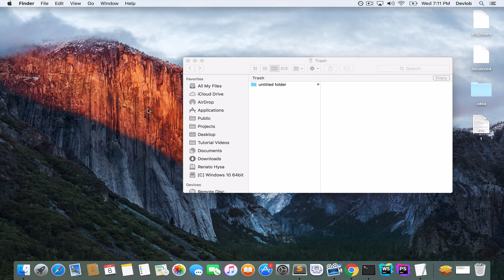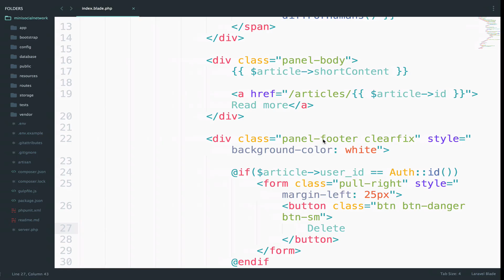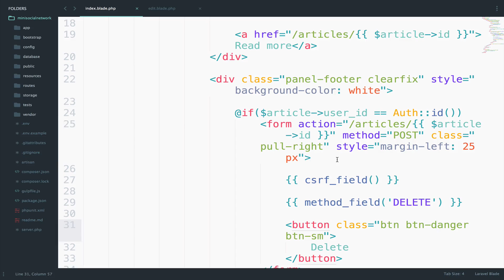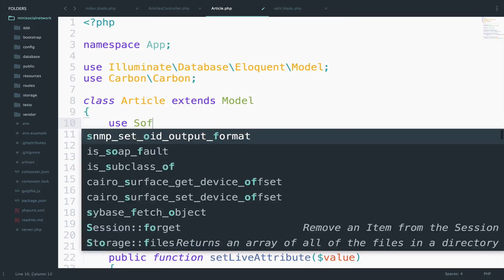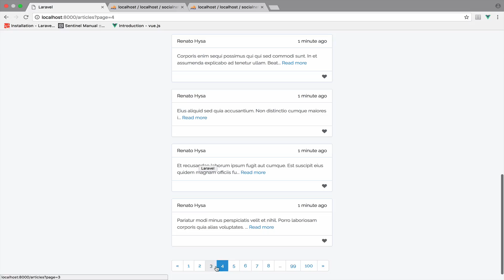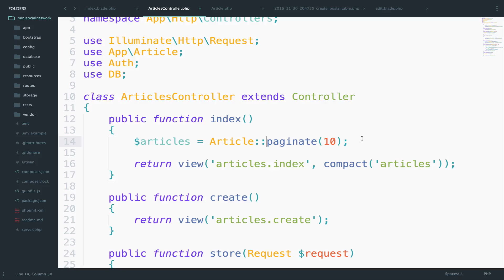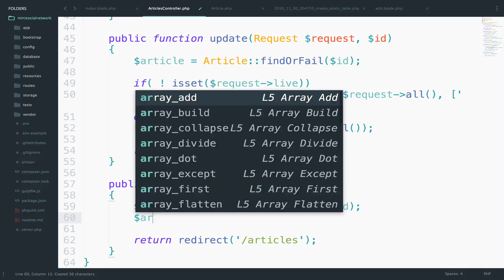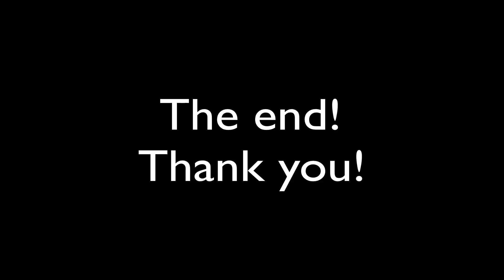Laravel 5.3 tutorials #38 Social Network CRUD Delete (last video)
Renato:   / renato-hysa
Devlob:   / devlob

Renato:   / renato.hysa.dev
Devlob:   / devlob_